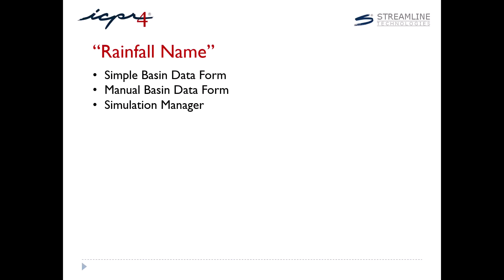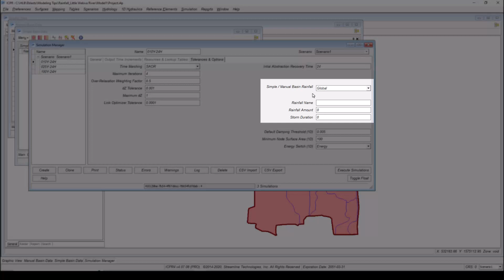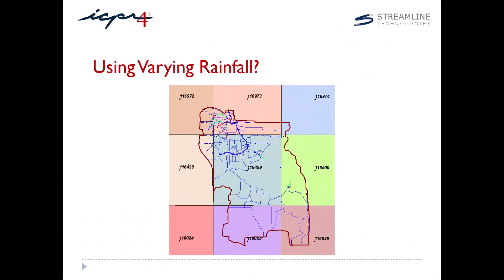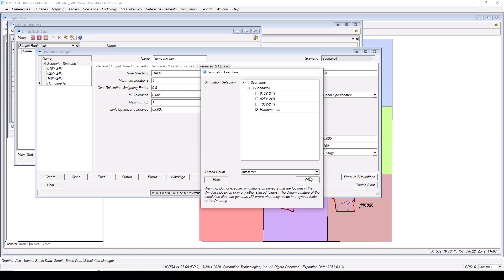ICPR Modeling Tips (ep.1): How to Correctly Apply Rainfall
Episode 1: In this video, we will review how to quickly apply rainfall to your study area!

All Modeling Tip videos were recorded using ICPR4. The features and functionalities displayed throughout each video are also applicable within StormWise 4.08.00 and beyond.